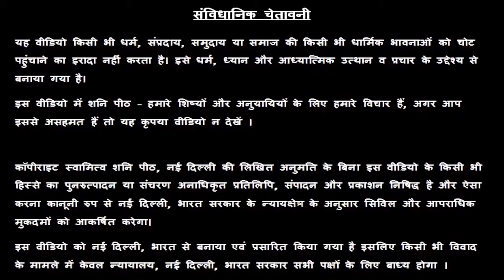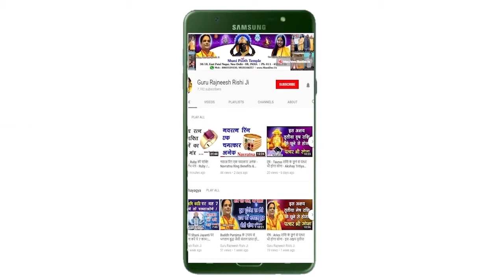Mithun Rashi 06 December | Aaj Ka Mithun Rashifal | Mithun Rashifal 06 December 2019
Mithun Rashi 06 December | Aaj Ka Mithun Rashifal | Mithun Rashifal 06 December 2019 | आज का मिथुन राशिफल |

हमारा यह वीडियो Mithun Rashi and Mithun Rashifal  के बारे मैं आपको जानकारी देने के लिए बनाया गया है, इस वीडियो में दी गयी जानकारी चंद्र राशी के ऊपर आधारित है. जैसा कि आप सभी जानते है कि प्रत्येक वयक्ति के गृह उसकी जन्म कुंडली के अनुसार अलग अलग होते है, अतः आप को किसी कार्य विशेष अथवा परेशानी के लिए अपनी Janam Kundli / Horoscope / Birth Chart  किसी  Famous Astrologer  या Best Astrologer  को दिखाकर परामर्श करना चाहिए या आप हमसे फ़ोन- मोबाइल नंबरों पर  – 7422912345, 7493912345, 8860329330, 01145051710, 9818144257 पर संपर्क कर सकते है